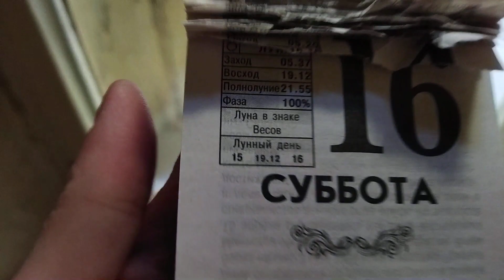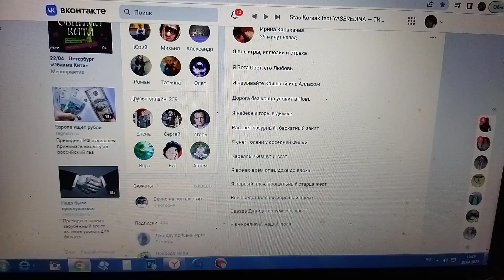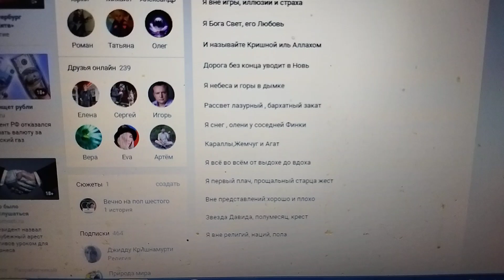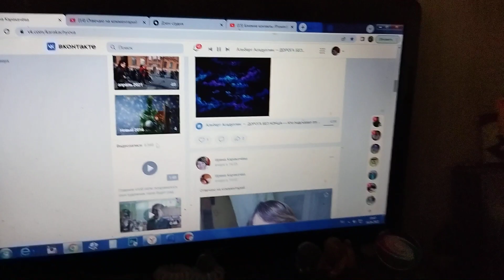Доброе утро, Любимые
Читаю свой стих